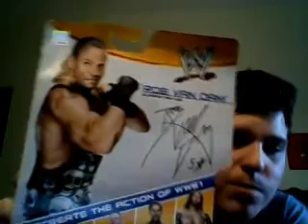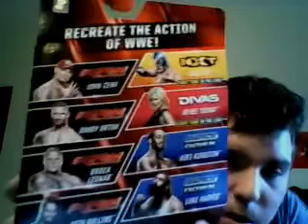My Pick Ups From Toys R Us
So Today I Show You my Pick Ups From Toys R Us